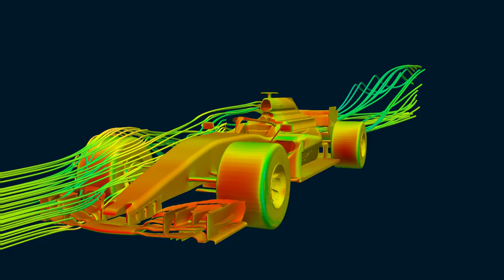Formula-1 in OpenFOAM & ParaView